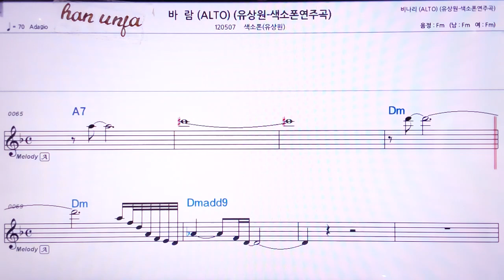💖바람/유상원 (색소폰) 👍MR,노래방, 악보, 코드,Karaoke With Sheet Music